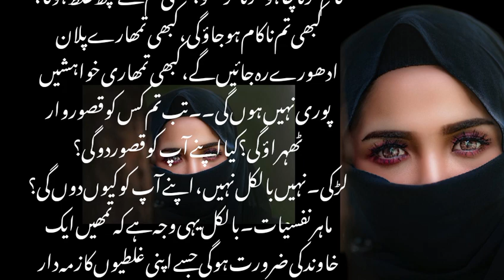عورت کے لئے شادی کیوں ضروری ہے | ماہر نفسیات کے مطابق | لڑکی کا سوال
عورت کے لئے شادی کیوں ضروری ہے

ایک عورت ماہر نفسیات کے پاس گئی اور کہاں میں شادی نہیں کرنا چاہتی کیونکہ میں پڑھی لکھی ہو خود کماتی ہو اور خود مختار ہوں اس لئے مجھے خاوند کی ضرورت نہیں ہے مگر میں بہت پریشان ہوں کیونکہ میرے والدین شادی کے لئے دباؤ ڈال رہے ہیں میں کیا کروں
ماہر نفسیات نے کہا بے شک تم نے بہت کامیابیاں حاصل کرلی ہے لیکن بعض دفغہ تم کوئی کام کرنا چاہو مگر نا کر سکو کبھی تم سے کچھ غلط ہوگا کبھی تم ناکام ہو جاؤگی کبھی تمھارے پلان ادھورے رہ جائینگے کبھی تمھاری خواہش پوری نہیں ہوگی تب تم کس کو قصوروار ٹھہراؤ گی کیا آپ اپنے آپ کو قصوروار ٹھہراؤ گی
لڑکی نہیں بلکل نہیں اپنے آپ کو کیوں دوگی
ماہر نفسیات بلکل یہی وجہ ہے کہ تمھیں ایک خاوند کی ضرورت ہوگی جسے اپنی غلطیوں کا زمہ دار ٹھرا سکو

Aroshquotesjunction
Arosh quotes junction

Funny quotes
Daily quotes
Rumi quotes
Quotes about life
Inspirational quotes
Urdu quotes
Hindi quotes
Moral quotes
Pashto quotes

Tiktok status
Web
cooking
fashion
game
mobile
music
phone
education
science
camera phone
inspirational quotes
love poetry
mohabbat shayari
mohabbat quotes
Web
cooking
fashion
game
mobile
music
phone
educatiton
science
quotes
in english
quotes
in positive
Poem
urdu adabiyat
urdu facts
calming quotes
sleep
relaxation urdu quotes
allama iqbal
hazrat ali
maulana rumi
urdu poetry
relaxation
urdu quotes